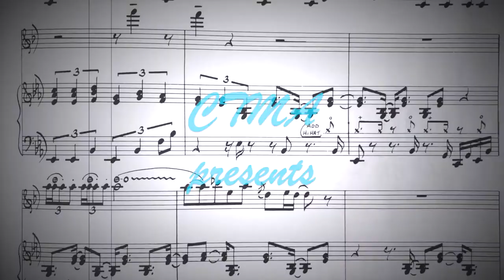Daily Music Tips: Michael Bester #3 - Your Artistic Identity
Michael Bester is a top South African guitarist and composer.
He studied jazz at UCT and holds a Master’s Degree in Contemporary Music Performance and Production from Berklee, Valencia, Spain. He was the SAMRO scholarship award winner for jazz instrumentalists in 2008, which led to a period of jazz studies in New York City, and in 2013 he won a SAFTA (South African Film and Television Award) for Best Film Soundtrack. He has written and performed as a session musician on most major SA music festivals and TV shows and performs regularly with his own quartet and other well-known bands. His debut album – all original compositions – entitled Now, Not Yet has been met with critical acclaim and he presents his music here with a fresh young Cape Town sound.

Contains a short excerpt from:
Michael Bester - Until I See You Again

In the Daily Music Tips series, CTMA invites local professional musicians to share some useful music and industry related tips from their wealth of knowledge and experience. The featured Artist of the Week’s series will run from Mondays – Fridays with one tip posted daily. Each week following will showcase a different artist from South Africa.

The Cape Town Music Academy (CTMA) is a not for profit company creating opportunities for contemporary musicians in communities of the Western Cape, South Africa.For updates and more info follow CTMA on social media